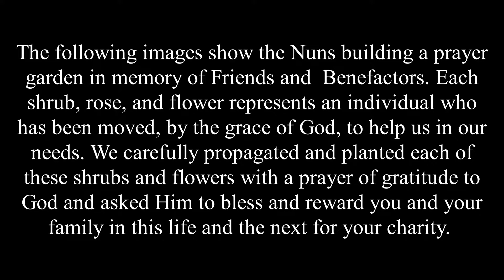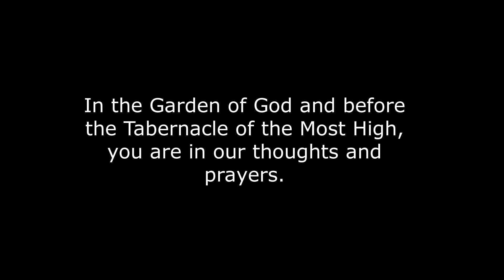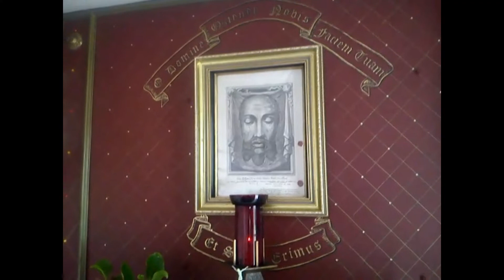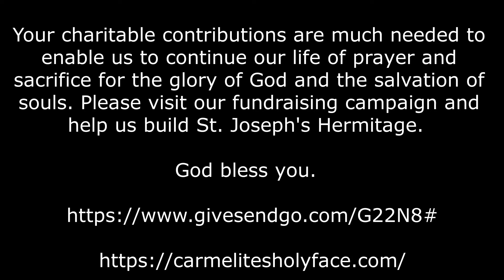A Catholic Shrine Garden in Carmel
The Carmelite Nuns of the Holy Face in Ireland are a Traditional Roman Catholic community faithful to the unchanging Magisterium of the Catholic Church.